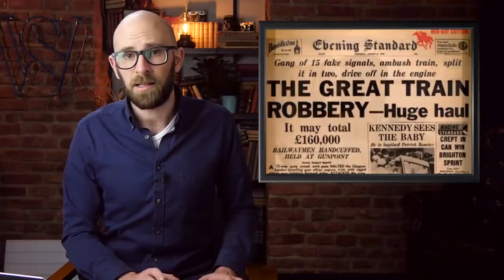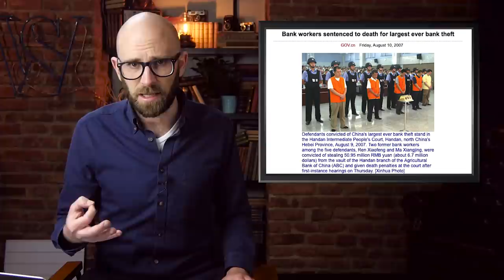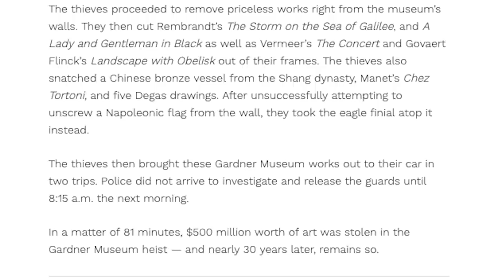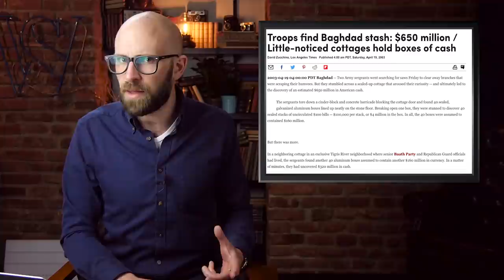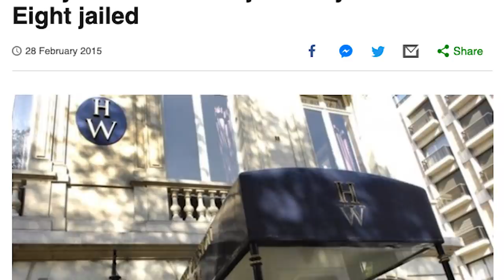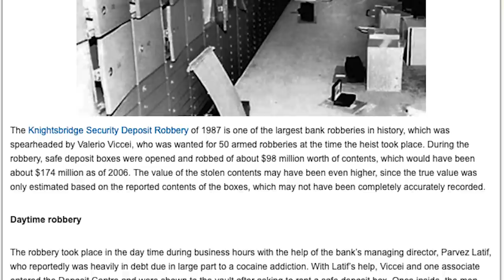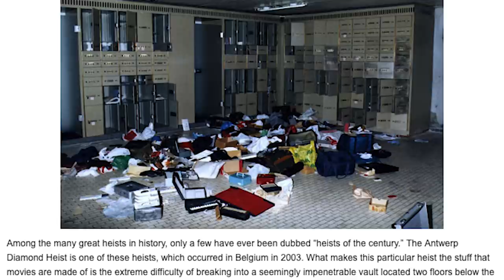Top 10 Heists and Robberies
Coming up:

10. The Great Train Robbery
9. The Agricultural Bank of China Robbery
8. The Great Brinks Robbery
7. The Gardner Museum Art Heist
6. The Central Bank Of Iraq Heist
5. The Baker Street Burglary
4. The Harry Winston Heist
3. The Knightsbridge Security Deposit Robbery
2. The Banco Central Burglary
1. The Antwerp Diamond Heist